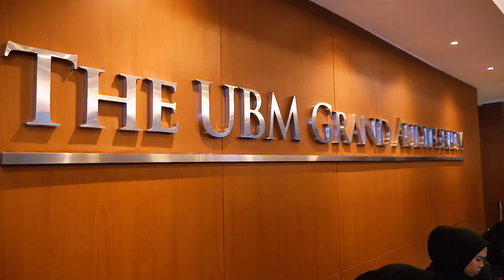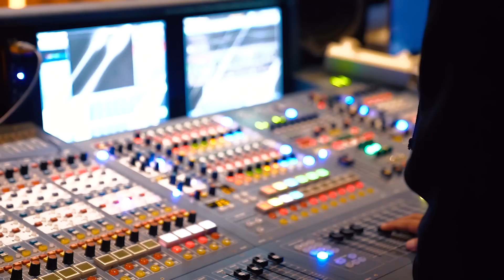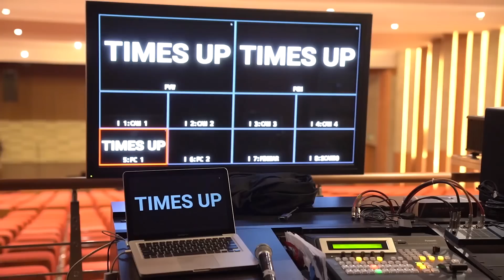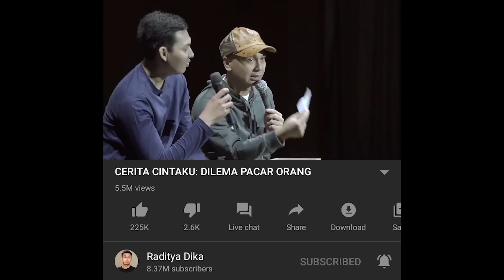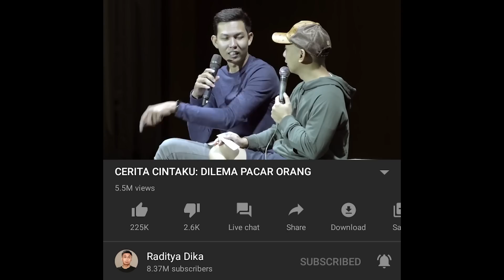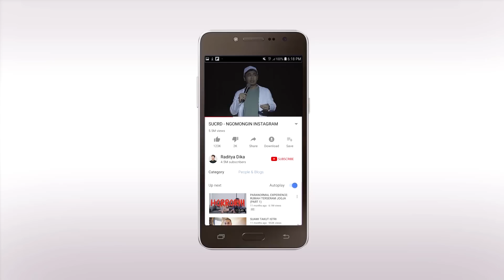KLARIFIKASI KAKAK-ADIK NAIK KE PANGGUNG